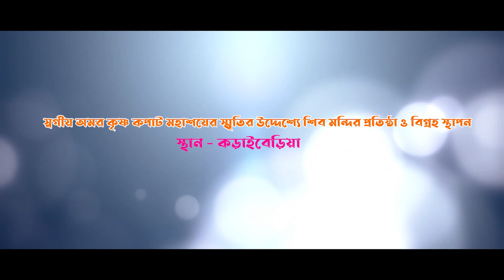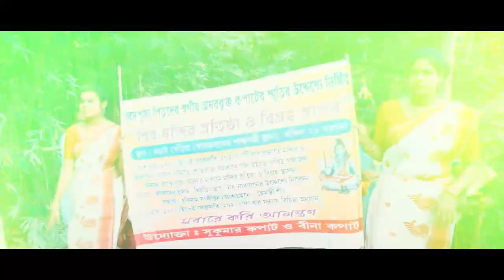Namo Namo Shankara - Kedarnath // Karaiberia Shiv Mandir 2021//Full HD Video //By Soumen Photography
◆ Wedding Photography ◆ Pre Wedding ◆ Post Wedding ◆ Cinematic Full HD Video ◆ Bridal Photoshot ◆ Fashion ◆ Birthday ◆ Occation ◆ Party ◆ All Event Programma ◆ Online Mixing ◆ Live Telecast .Etc